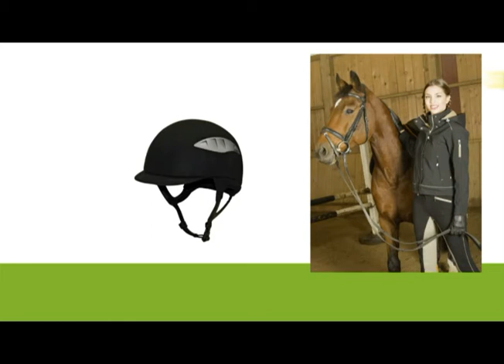Kerbl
Kerbl ist die Marke für landwirtschaftlichen Fachbedarf, Pferde- und Heimtierzubehör. Gemeinsam mit AKO Elektrozäunen bieten wir einzigartige Lösungen für die Tierhaltung -- Europaweit! Kerbl. Kompetenz für Ihr Tier.